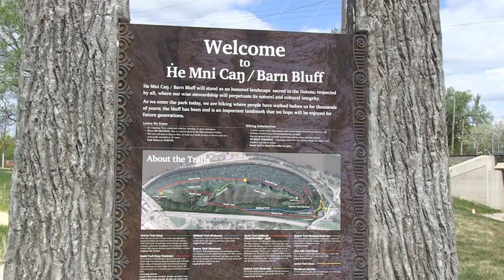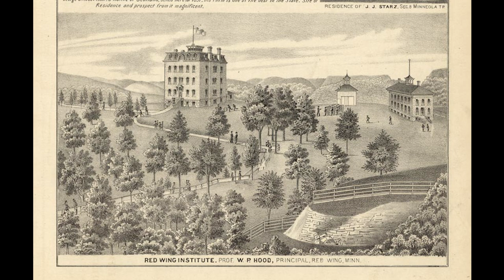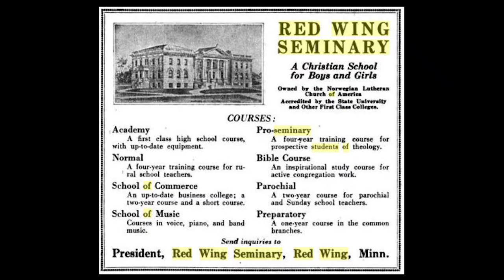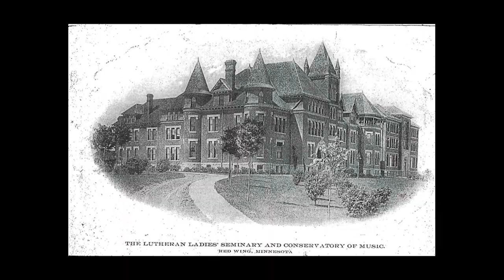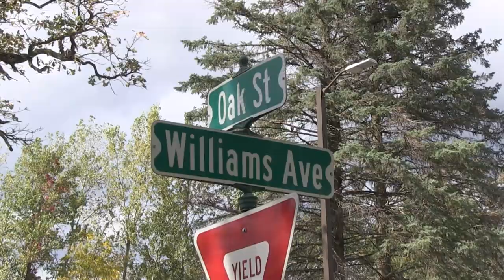What's in a Name - College Hill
Long-time residents of Red Wing often refer to "College Hill," but you won't find that area on any map. Where is it and how did it get its name?  Marshall Laidlaw walks us through this area of town and gives us the unique history behind its name.